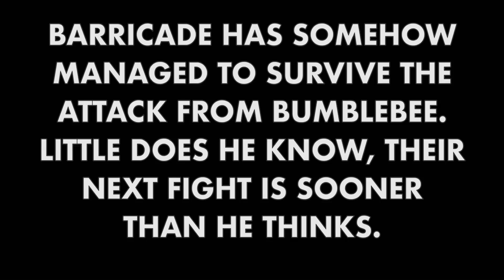Transformers: The Last Knight: PART 2!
Here you go, after so long, after so much hard work, here it is. I'm so excited for TLK!